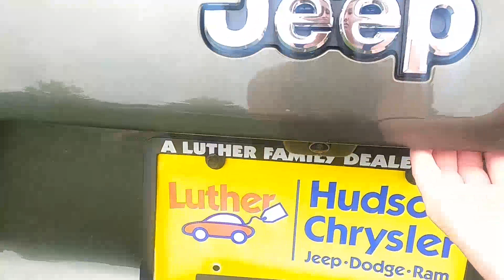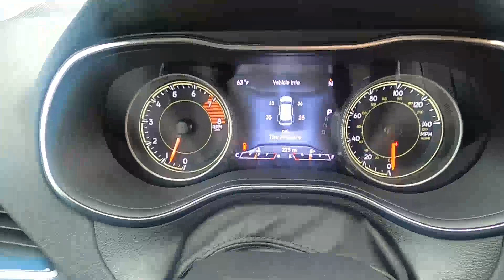2020 Jeep Cherokee LIMITED 4X4 Sport Utility - New SUV For Sale - Hudson, WI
to view this New Olive Green 2020 Jeep Cherokee LIMITED 4X4 Sport Utility for sale in Hudson, WI.

Stock# 14615

Description:
2020 Jeep Cherokee LIMITED 4X4 Sport Utility
Please call our sales department directly at .

Lakeland, MN
Bayport, MN
Woodbury, MN
Cottage Grove, MN
Afton, MN
Oakdale, MN
Roberts, WI
Hammond, WI
Somerset, WI
New Richmond, WI